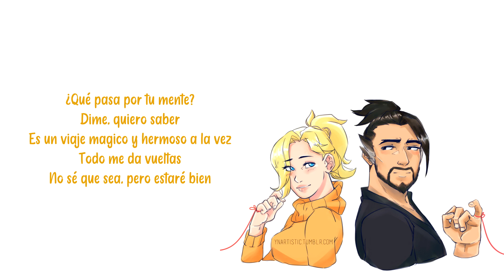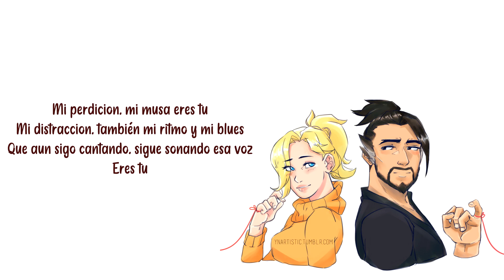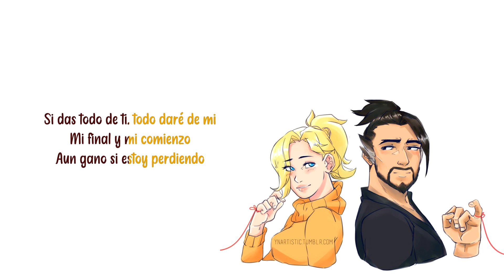Hanzo & Mercy - Todo De Mi (IA Cover - Latino)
Créditos a los actores de voz:
Dan Osorio - Hanzo
Circe Luna - Mercy

Únete al Discord donde compartimos todos los modelos que usamos y estamos formando una buena comunidad ;)

Esta canción no tiene carácter oficial, ya que ha sido creada por inteligencia artificial. El propósito de este vídeo es exclusivamente entretenimiento.